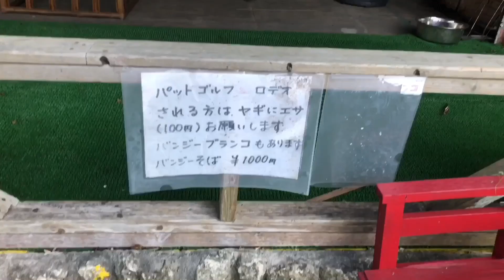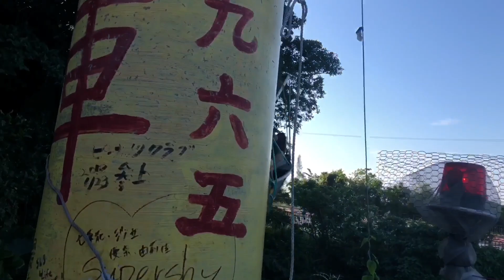沖縄のパワースポット 山田水車屋に行ってみた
最高に楽しい店主が楽しませてくれます。ありがとうございました！

おばーの日常使えるLINEスタンプ第一弾発売中です

はじめまして、沖縄の木工職人の大田と言います！

「沖縄っていいな」そんな風に思ってもらえるような商品を目指して

豊かな自然に囲まれながら、琉球松で特産品を作っております。

普段の日々を切りとった日記動画を通じて

同じ様な価値観を持った方との交流や、誰かのお役にたてればと思っています

面白そうな事、積極的に挑戦していきたいので応援して頂ける方、協力して頂ける方、宜しくお願い致します！

Ota Craft 　大田